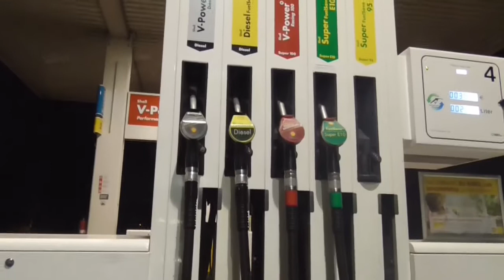With Full Force 2015 // FESTIVAL // Vlog 2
Hi Leute,
Ich war letztes Wochenende auf dem wff und hab ein wenig aufgenommen. (leider nicht wirklich viel von den bands, da ich den moment genießen wollte)
schönen Abend/Tag/was auch immer noch